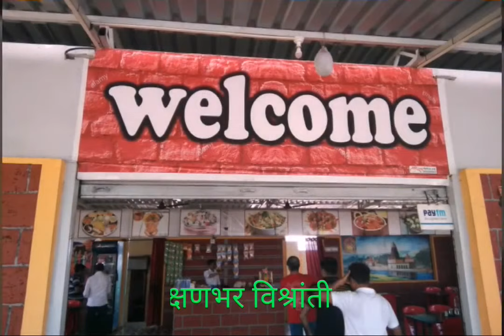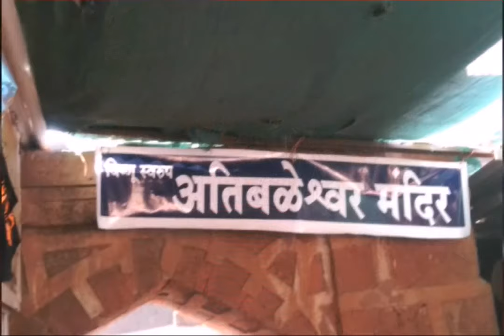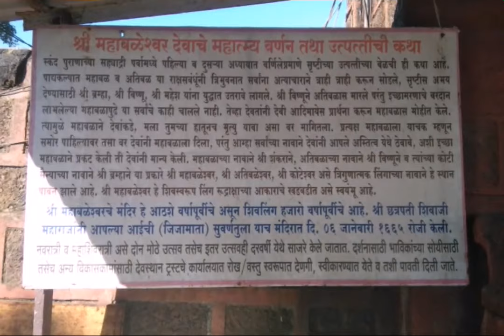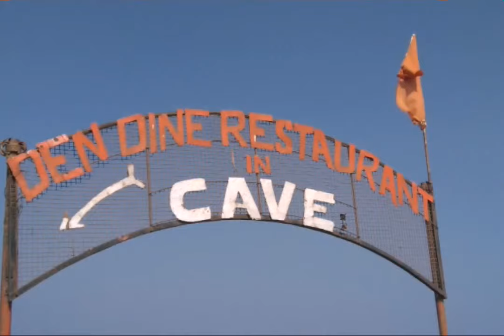Places to visit at Mahabaleshwar#Panchgani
Places to visit at महाबळेश्वर, पंचग़णी. Video is created by Dremzlif team. We have gather the information by visiting the places and also get some clicks for you watch and enjoy...